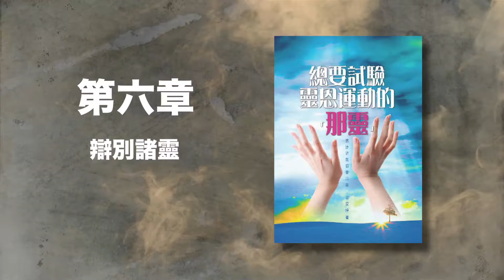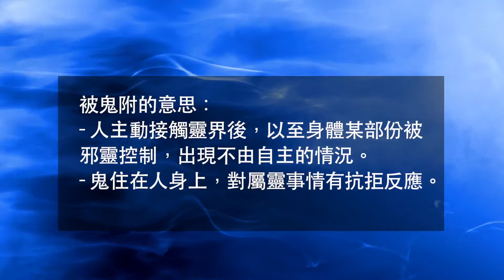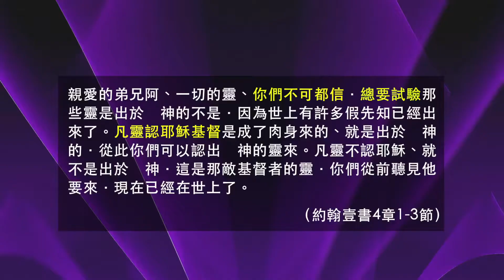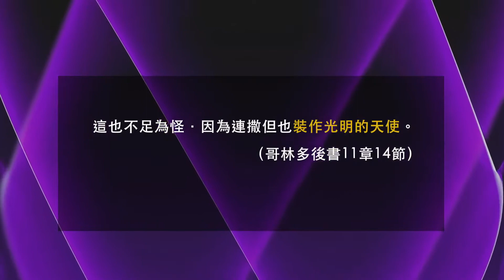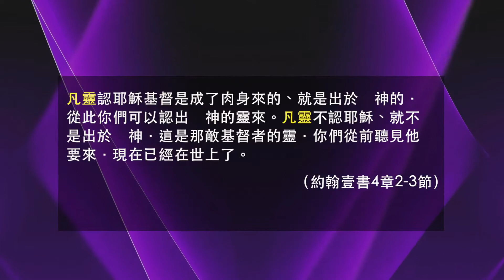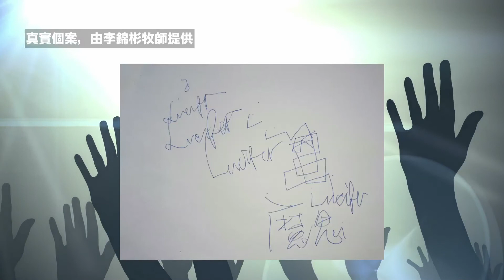新書 總要試驗靈恩運動的那靈 第六章